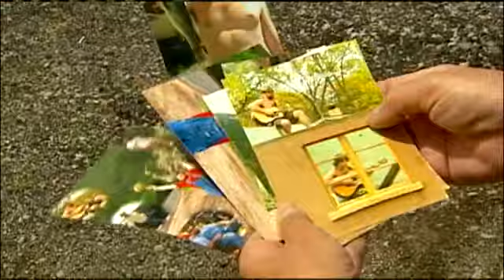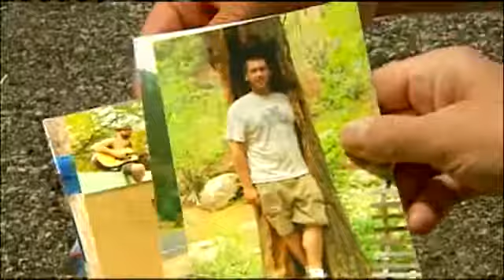Relatives Hope Reward Will Help Solve Slaying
No arrests have been made in the 16 months since Jeff Rogers was murdered. But relatives hope that changes with an infusion of cash into the case's reward fund.